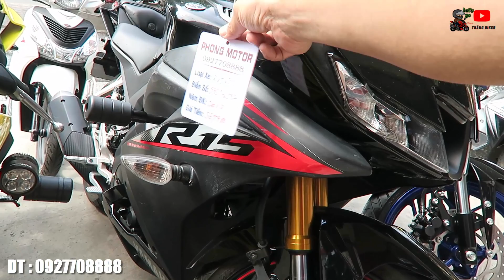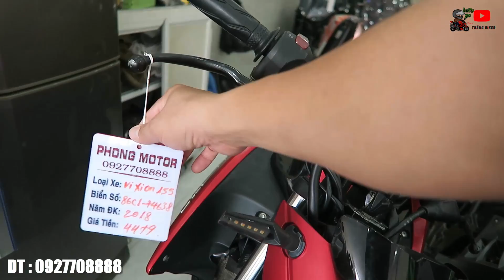Moto Xe Máy Giá Rẻ : Lô Moto 150cc Hót Nhất Hiện Nay Mới Cập Bến Đủ Các Dòng | Thắng biker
Hợp Tác Quảng Cáo LH : 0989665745